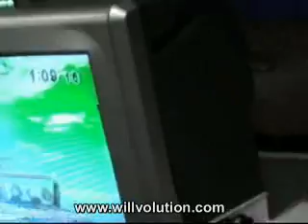Midwest Championships 2008 - SSBB Matches #5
I recorded some tournament and casual matches when I went to MWC.  I forgot my camcorder tripod and I didn't write down who's playing who.